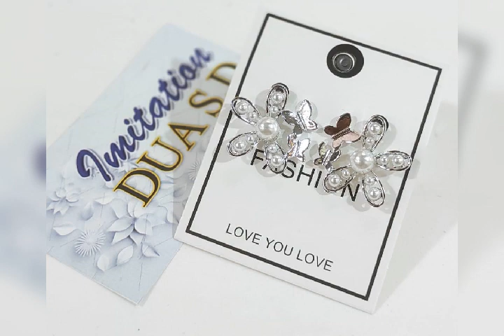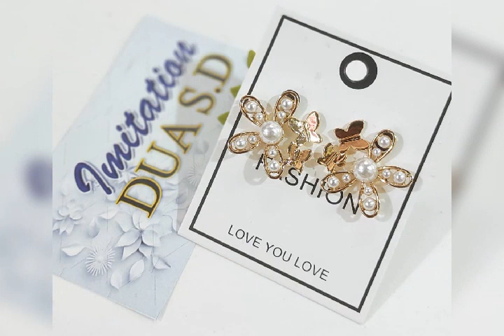9 Ratan jewellery set. Orignal stone pendent set.orrignal zarqoon set.in holesale price "multy "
Please sabsacribe this channel
Allah hafiz